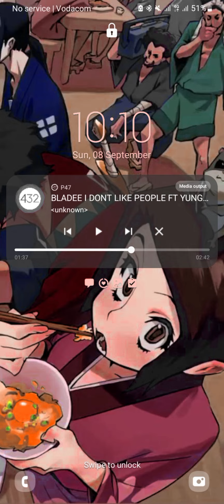Nujabes x jdilla typebeat "nutritious v2"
Nujabes j dilla x erykah badu type beat "sun beam"

Nujabes x jdilla x erykah badu type beat "Rio"

Nujabes x jdilla type beat "nutritious beats"

NUJABES X shing02 type beat "stand by me"

Nujabes x shing02 type beat "ego death"

Nujabes x jdilla x shing02 type beat "SŪNFLØWER"

MF DOOM x nujabes type beat "sąmůraî chămploo"

Mf doom type beat "flmøbile finâl bõss"

Mf doom type beat "fat pëôple awareness"

I produced air by mf doom

Tyler the creator, tyler the creator type beat, madlib,,jdilla,type beat

Tylerthecreatortypebeat,tyler the creator, kanyewest,kanyewesttypebeat,boombap,boombap typebeat,call me if you get lost,call me if you get lost type beat,sorry not sorry,sorry Not sorry type beat